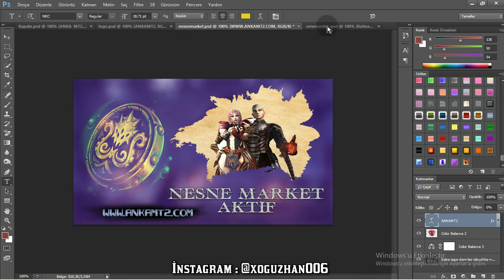Metin2 Psd Tasarımları Part- 5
ETİKET

metin2 pvp,
metin2tr,
metin2 dolunay,
metin2 hile,
metin2 lonca savaşı,
metin2 pvp serverler,
metin2 dandanakan,
metin2 ws,
metin2 arapça,
metin2 alnilam,
metin2 anadolu,
metin2 arkadaşlar,
metin2 ali,
metin2 alesta,
metin2 abbas yanbasan,
metin2 at alma,
metin2 atiser,
metin2 balık tutma,
metin2 ban,
metin2 başlangıç,
metin2 barbaros,
metin2board,
metin2 bagjanamu,
metin2 binek yansıtma,
metin2 büyülü silah,
metin2 b.silah ws,
metin2 p switcher,
metin2 canlı yayın,
metin2 cehennem kulesi,
metin2 cadı,
metin2 cor açımı,
metin2 canavar kartı,
metin2 canlı,
metin2 catacomb ayna katı,
metin2 cheat blocker,
metin2 kurt c hose,
metin2 çar kasma,
metin2 çöl müziği,
metin2 çar dizme,
metin2 çekiliş,
metin2 çarı çalınan kadın,
metin2 çıldıran adam,
metin2 çöl haydutu görevi,
metin2 çin,
çin metin2,
metin2 çin server,
metin2 diktator,
metin2 dolunay serveri,
metin2 dolunay düşürme,
metin2 damage rekoru,
metin2 lonca savaşı izliyor,
metin2 lonca simgesi yapma,
metin2 lonca savaşları,
metin2 line,
metin2 lycan ws,
morning sun metin2,
metin2 pl,
metin2 müziği,
metin2 marmara,
metin2 mobil,
metin2 meley,
metin2 moments,
metin2 meley kesimi,
metin2 madencilik,
metin2 müzikleri,
metin2 m kasma,
metin2 m çekme,
metin2 nasıl oynanır,
metin2 ninja,
metin2 nasıl indirilir,
metin2 ninja ws,
metin2 ninja rehberi,
metin2 ninja farm,
metin2 nedir,
metin2 nostalji,
metin2 yuzunden n ölen musa,
metin2 oyun sonu,
metin2 okçu,
metin2 oynarken dinlenecek müzikler,
metin2 oyun şu anda senin için mevcut değil,
metin2 otomatik av nasıl açılır,
metin2 oksijenli,
metin2 oto tuş,
metin2 offline pazar,
o ses metin2,
metin2 örümcek zindanı,
metin2 öğretici,
metin2 örümcek zindanı efsunları,
metin2 örümcek zindanı nasıl gidilir,
metin2 örümcek zindanı 3. kata gidiş,
metin2 özel boya nereden düşer,
metin2 örümcek barones kesimi,
metin2 ötüken,
ö metin,
metin2 skilleri p yapma,
metin2 18 level p,
metin2 liderlik p yapma,
metin2 madencilik p yapma,
metin2 p server,
metin2 öfke p olmalı mı,
metin2 p server 2021,
metin2 p açma taktiği,
metin2 roney,
metin2 ronin,
metin2 razador kesimi,
metin2 rohan2,
metin2 razador,
metin2 rehber,
metin2 rohan,
metin2 rohan2 alesta,
metin2 r,
metin2 t r,
metin2 soundtrack,
metin2 savaş,
metin2 server,
metin2 sıfırdan,
metin2 simya,
metin2 sunucuya bağlanırken hata,

metin2 tr marmara,
metin2 t,
metin2 tr kasma,
metin2 uçan boğa,
metin2 unban,
metin2 ural,
metin2 uk,
metin2 uyanış zindanı,
metin2 uriel anti cheat,
metin2 unicorn,
metin2 update,
metin2 hata kodu u-3,
metin2 for you,
metin2 ümit,
metin2 ümit'in kanali,
metin2 ünlü,
metin2 ücretsiz hile,
metin2 ünlü isimler,
metin2 üçüncü el,
metin2 ücretsiz binek,
metin2 ücretsiz bot,
metin2 wslik server,
metin2 vadi müziği,
metin2 videoları,
metin2 ws videoları,
metin2 vahşi yüzbaşı nerde çıkar,
metin2 vs videoları,
metin2 vilusa,
metin2 yeni server,
metin2 yohara,
metin2 yeni başlayanlar,
metin2 yayın anları,
metin2 yılan tapınagı,
metin2 yeni güncelleme,
metin2 yansıtma,
metin2 yeni skiller,
metin2 6 y 7 bonus,
metin2 sol y luna,
metin2 zihinsel,
metin2 zihinsel ws,
metin2 zodyak,
metin2 zaman çatlağı,
metin2 zamazom,
metin2 zeki19,
metin2 zihinsel farm,
metin2 zodyak tapınağı görevi,
muzyka z metin2,
metin2 dzien z zycia gm,
metin2 0 dan,
8 ocak metin2,
metin2 pet typ 8,
metin2 9. skill,
metin2 90 lık map,
metin2 90 level para kasma,
metin2 90 map metin efsunları,
metin2 95 level para kasma,
metin2 9. skill açma,
metin2 98 99 wslik serverler,
metin2 95 lvl farm,
metin2 9. sayfa görevi,
metin2 9 dolunay basma,
metin2 yayın anları 9,
metin2 9. skill sura,
metin2 spitzhacke+9,
metin2 ssp+9